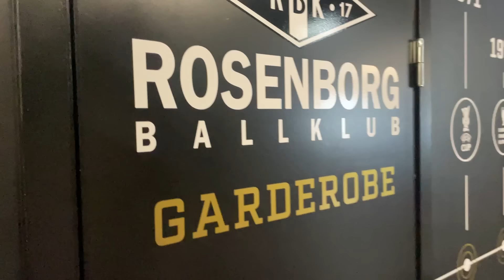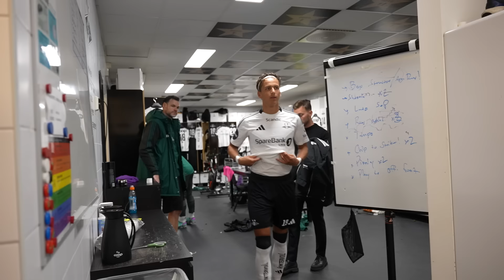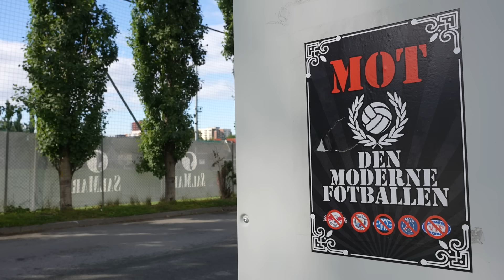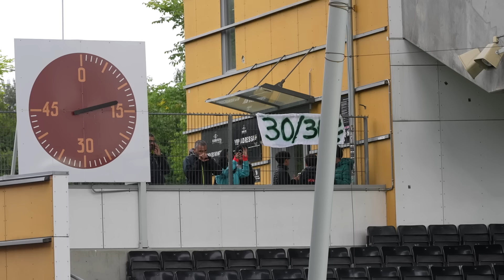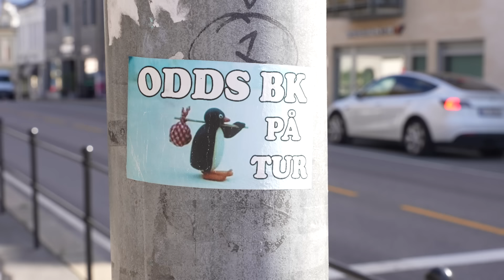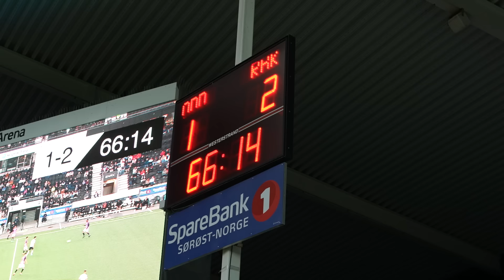Innsiden: Ni poeng på åtte dager | Sesong 3 | Episode 11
Emil Konradsen Ceïde ankommer Lerkendal og blir overrasket når tvillingbror Mikkel møter opp uanmeldt. Rosenborg slår Viking på hjemmebane, før det blir en kamp for tomme tribuner mot Lillestrøm. Gutta diskuterer hvem som hadde klart seg best i slåsskamp og laget jakter sin tredje strake seier på åtte dager når de reiser til Odd og Skien.

Kapitler:
0:00 Emil Konradsen Ceïde signerer
2:43 Rosenborg - Viking
10:48 Hvem klarer seg best i slåsskamp?
13:29 Rosenborg - Lillestrøm
23:58 Showkamp med Rosenborg-legender
26:35 Odds BK - Rosenborg
36:37 Forberedelser til Rosenborg - Molde

Følg kanalen og se ukentlige høydepunkter, treninger og mimre tilbake til vår stolte historie med stjerner som Roar Strand, Bent Skammelsrud, Erik Hoftun, Micke Dorsin, Mini Jakobsen, Marek Sapara, Rade Prica, Steffen Iversen, Ole Selnæs, Jonas Svensson, Per Ciljan Skjelbred, Markus Henriksen og mange mange flere.